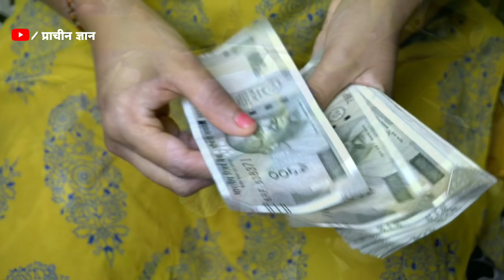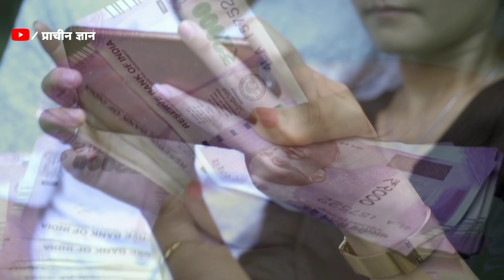राखी ! रात होने से पहले ले आना ये 3 पौधे,धन चुंबक की तरह खींचा चला आयेगा//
raksha_bandhab रक्षाबंधन हम अपने इस चैनल में प्राचीन भारत के गुप्त जानकारी एवम अलौकिक रहस्य को वीडियो बनाकर आप सभी दर्शक तक यूट्यूब के माध्यम से फ्री में पहुंचा रहे है आप भी चैनल के साथ जुड़कर लाभ ले सकते है . हमारे इस चैनल में टोन टोटके, मंत्र, एवम सरल उपाय से जिंदगी के परेसानियो से निकलने का मार्ग दिखाए जाते है .